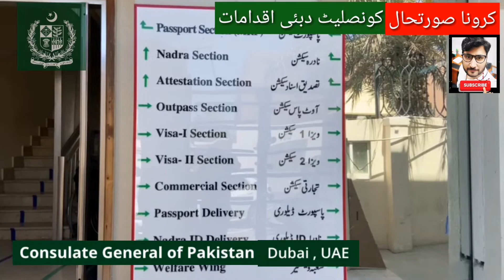Coronavirus Crisis |Consulate General Of Pakistan Dubai UAE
Consulate Staff collecting and arranging dry ration for Pakistani Community, more than 500 families and individuals have been facilitated in last two days.

*کرونا وائرس اور کونصلیٹ دبئی کے اقدامات*